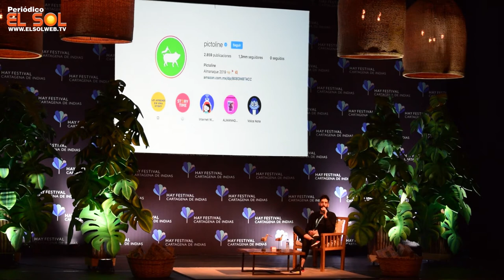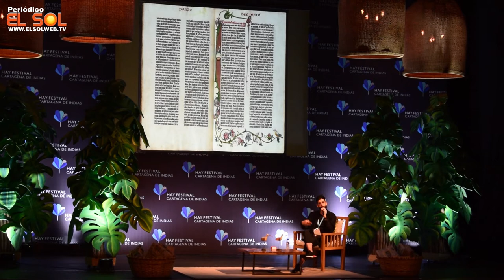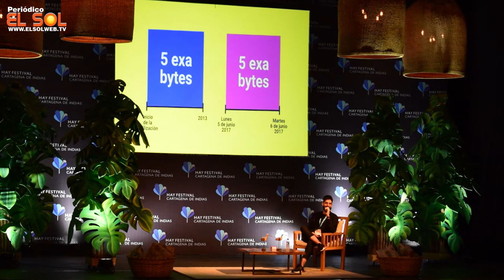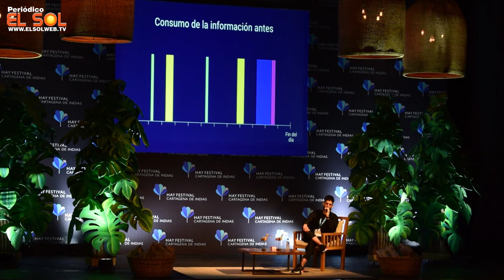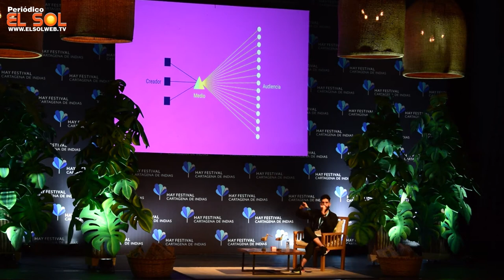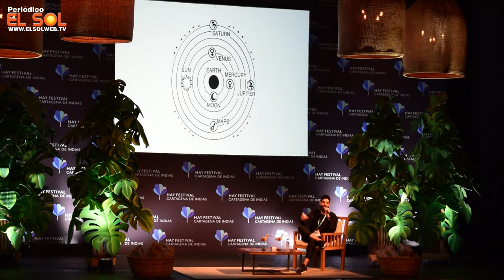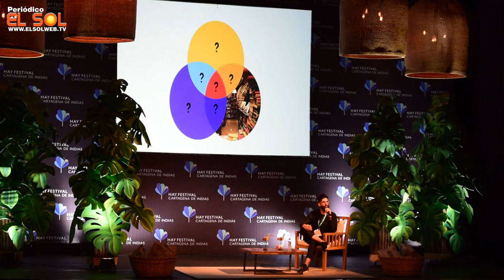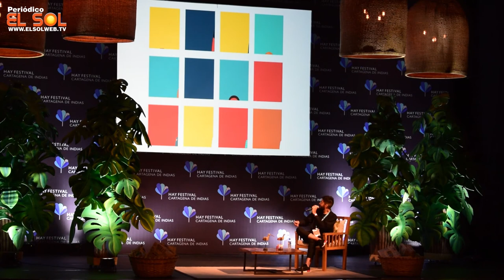Eduardo Salles, director y cofundador de Pictoline en el Hay Festival 2020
El pasado 1ero de febrero en el marco del Hay Festival, Cartagena de Indias 2020, se presentó Eduardo Salles director y cofundador de Pictoline quien hablo de los inicios y de la llamada empresa de “diseño de la información” que ha transformado la manera de presentar contenidos visuales.